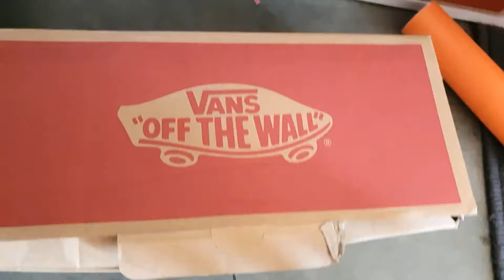Custom Vans Bape Camo Shark Tooth WGM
Custom Vans x World Gone Made x Camo x Shark tooth